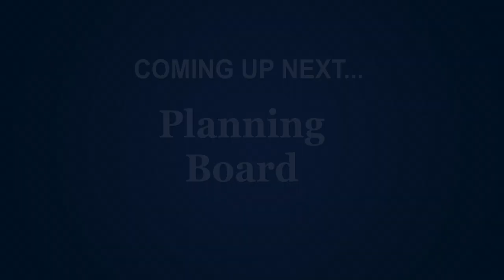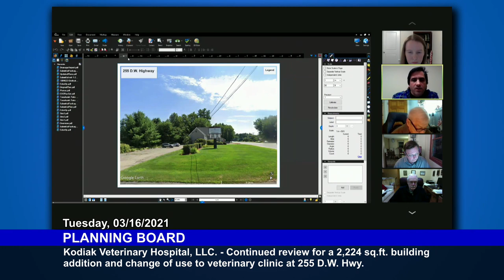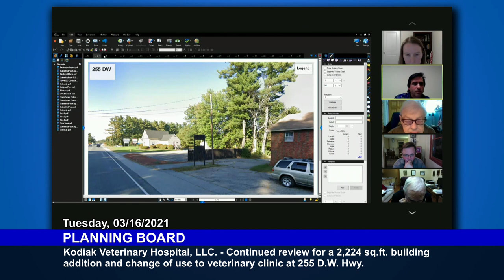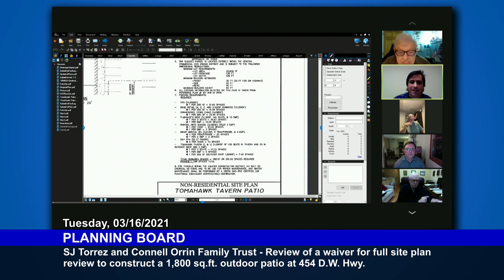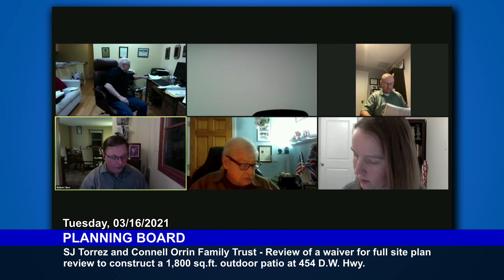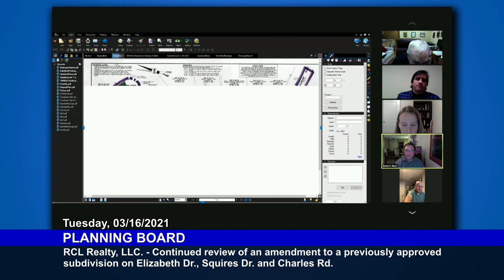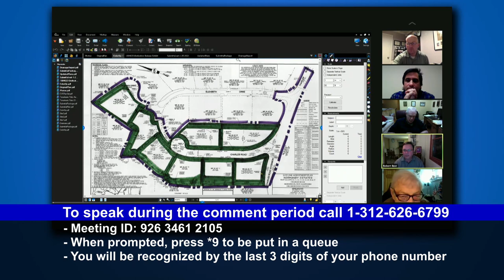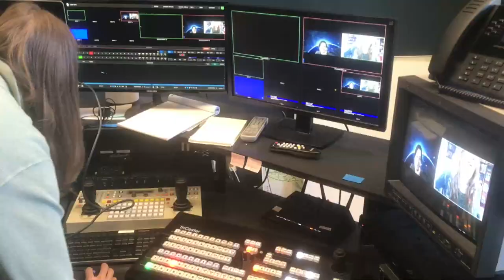Planning Board: March 16, 2021